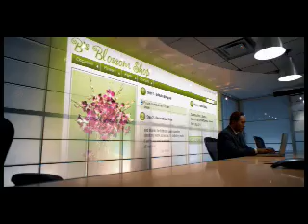Java + You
2008 JavaOne Developer Conference opening video: Java + You-April 28, 2008